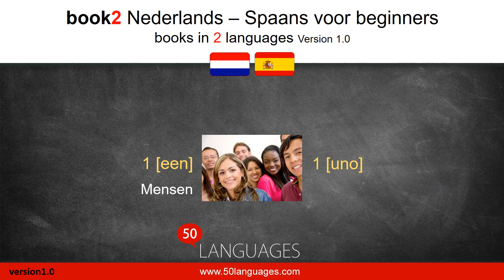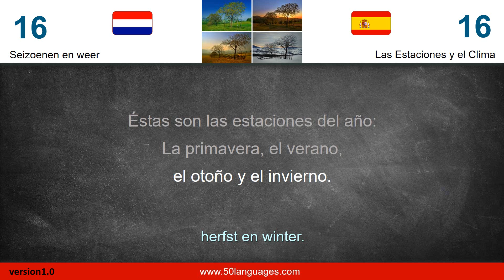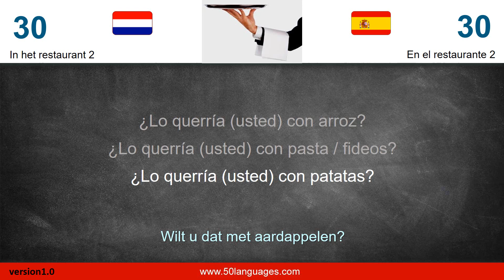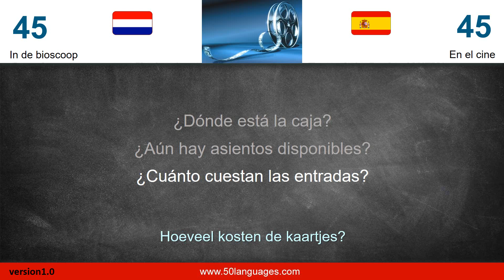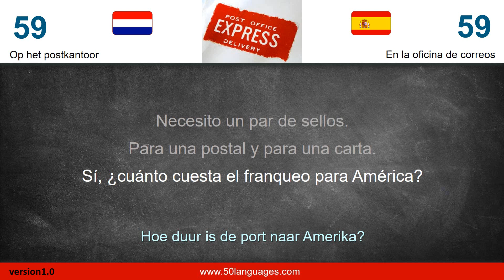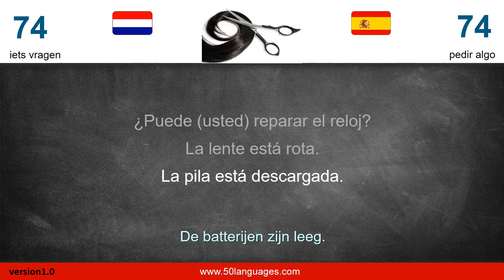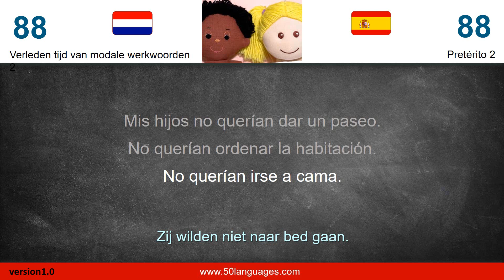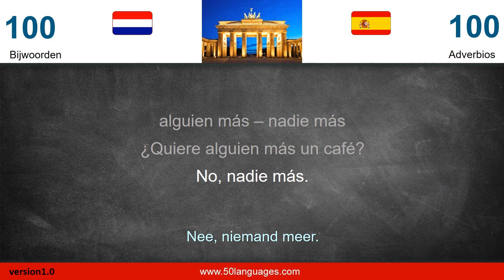Spaans voor beginners in 100 lessen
Alle dialogen en zinnen zijn door moedertaalsprekers gesproken. Er is geen grammaticale kennis nodig. Je kunt meteen beginnen met het leren! De lessen zijn duidelijk gestructureerd en brengt je veilig naar het doel.

Ten eerste leer je de basisstructuren van de taal kennen. Patroondialogen zullen je helpen om jezelf uit te drukken in een vreemde taal. en gevorderden kunnen de geleerde lessen herhalen en consolideren. Omdat je alleen maar juiste, vaak gesproken zinnen leert en deze kunnen direct toegepast worden.

Breid je taalvaardigheden uit voor vrije tijd, buitenlandse reizen en beroep! Aan de slag!